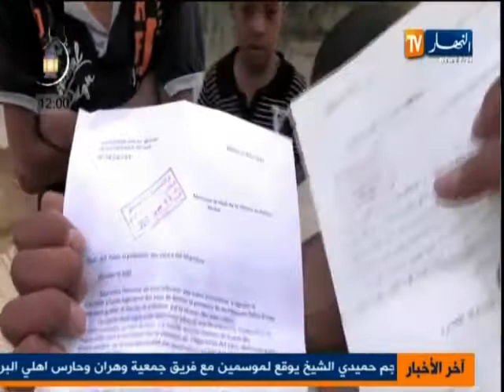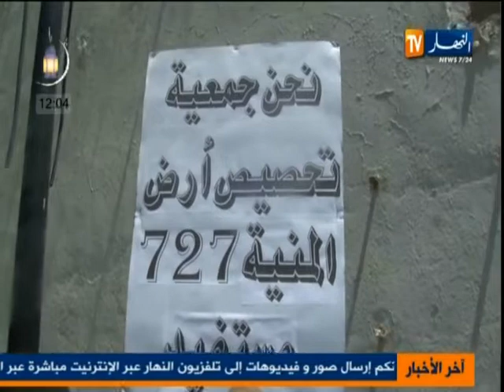النشرة المحلية ليوم 15 جويلية 2013